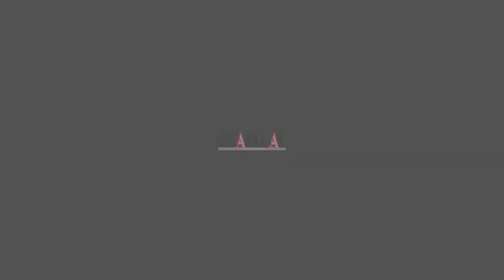PLO - Tình huống kỳ 30: Nhờ lập vi bằng để khởi kiện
Kỳ này chúng ta sẽ tìm hiểu thêm về chế định thừa phát lại (TPL) cũng như giá trị của vi bằng do TPL lập.